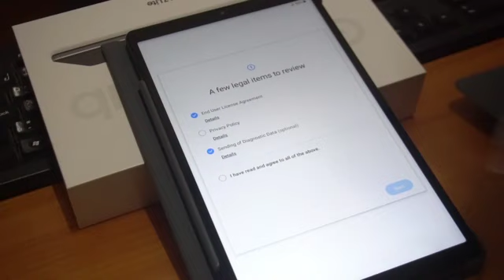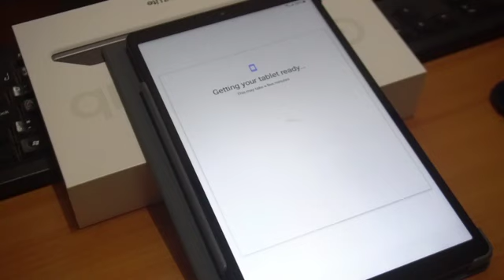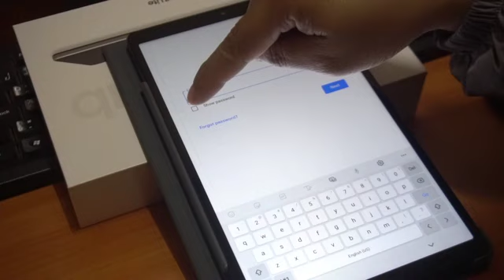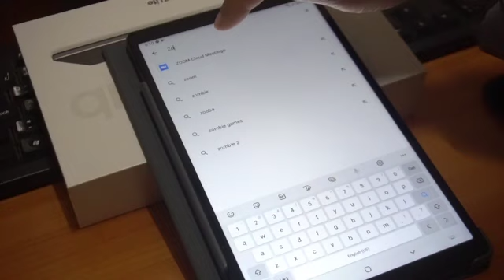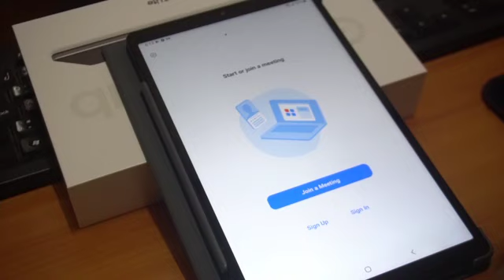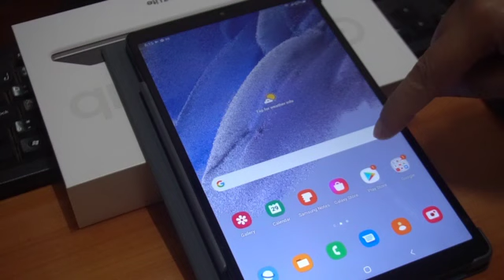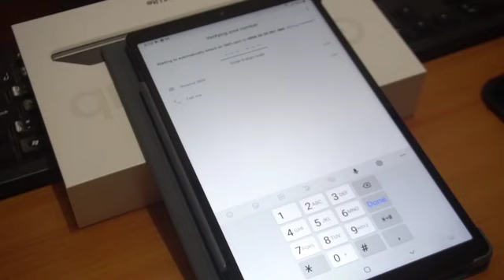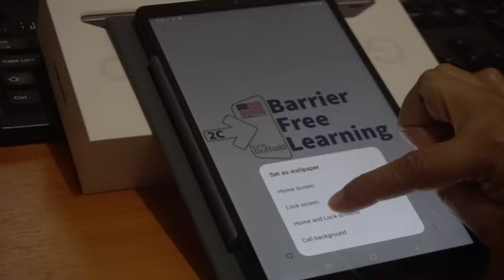BFL Tablet set up instructions